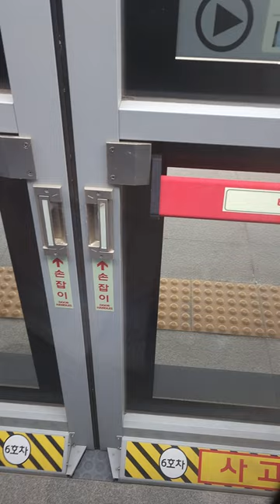[4K 60fps] 20240411 162624 중앙선 서원주역 KTX이음 중련작업 앞차(6호차) 연결 받히는 차내 상황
촬영 : Samsung Galaxy S 22 Ultra (SM-S908N)